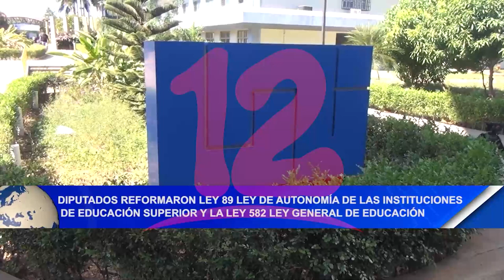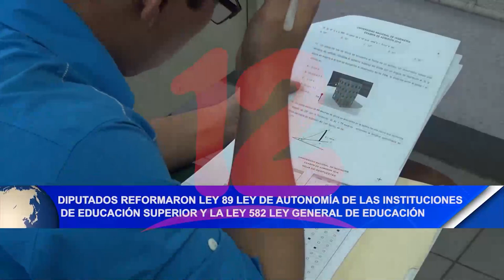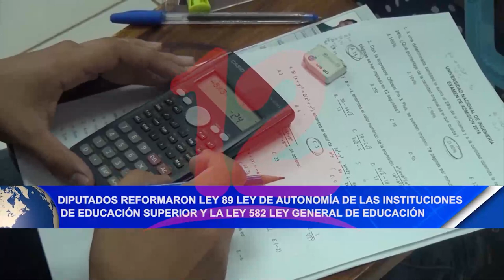Diputados reformaron ley 89 y la ley 582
Con mayoría de votos en el parlamento nacional, se reformó Ley 89 Ley de Autonomía de las Instituciones de Educación Superior y la Ley 582 Ley General de Educación.